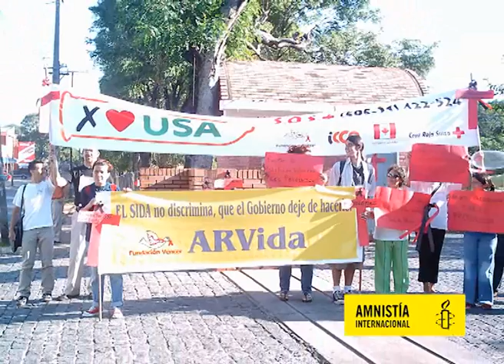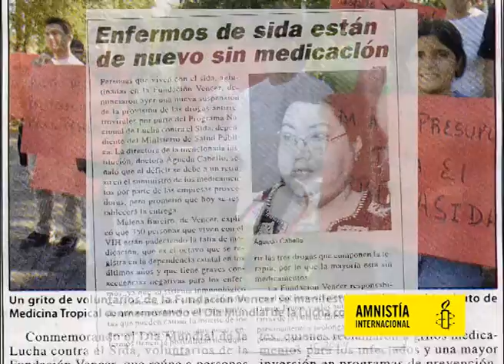PREMIO PETER BENENSON 2012 PARA LA FUNDACION VENCER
La Sección Paraguaya de Amnistía Internacional, decidió otorgar a la Fundación Vencer, el PREMIO PETER BENENSON para la Defensa de los Derechos Humanos, en su edición 2012, máxima distinción con que cuenta la organización y que se otorga anualmente.

Este premio tiene por objeto "servir de reconocimiento y estímulo a aquellas instituciones e individuos que en el mundo se hayan distinguido en la defensa y promoción de los derechos humanos y de los valores democráticos, con enfoque específico en el Paraguay, o que hayan impulsado la investigación o la puesta en práctica de programas de actuación dirigidos a promover estos valores".